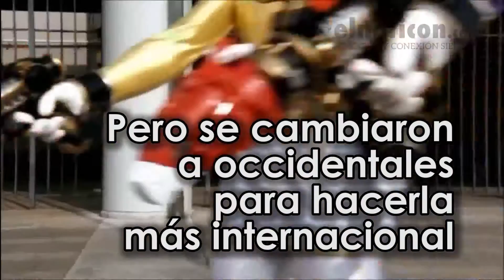5 curiosidades de Los Power Rangers